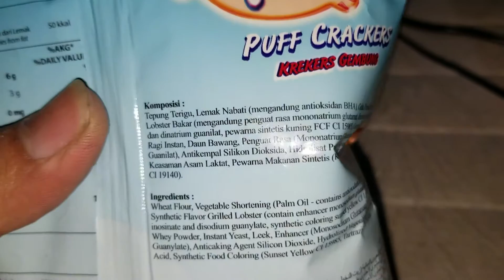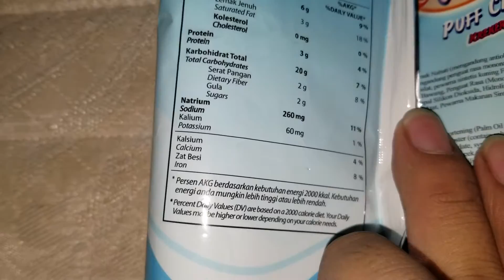Fugu Rasa Lobster Bakar Limited Edition - 1 November 2018